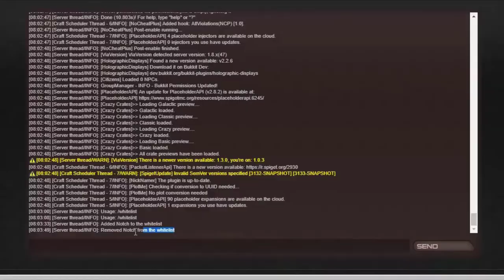★ Disaster ★ The result of a bad edit...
Rate this bad edit from 1 to 10 down in the comments, and I'll give you a cookie.
Ok fine. But hey, old things are meant to be crap, just like this yeah? We will improve later on, and so have I..

Wanna grow your channel? Be sure to join the Freedom! YouTube network which helps you grow and teaches you the ways to expand your channel traffic by several ways on their YouTube channel, Discord server, forums, and their own Academy!